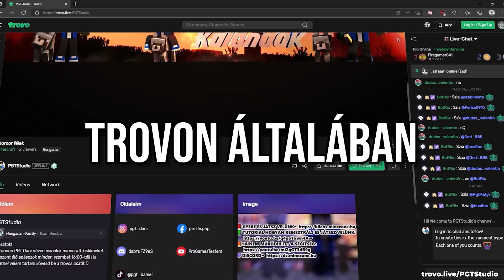HOGYAN KRAFTOLJ KIIST A MINECRAFTBAN!